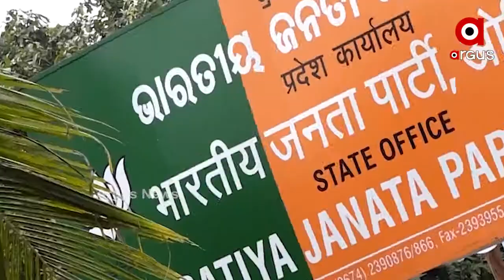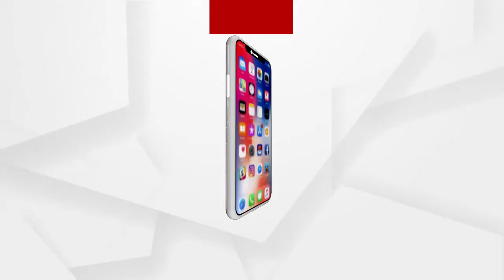ଆଜି ଅନୁଷ୍ଠିତ ହେବ ବିଜେପିର ରାଜ୍ୟ କାର୍ଯ୍ୟକାରିଣୀ ବୈଠକ...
ଏହା ପୂର୍ବରୁ ଆଜି ରାଜ୍ୟ ସଭାପତି ସମୀର ମହାନ୍ତିଙ୍କ ଅଧ୍ୟକ୍ଷତାରେ ରାଜ୍ୟ କାର୍ଯ୍ୟାଳୟଠାରେ ରାଜ୍ୟ ପଦାଧିକାରୀ ବୈଠକ ଅନୁଷ୍ଠିତ ହୋଇଯାଇଛି। ରାଜ୍ୟର ସାମ୍ପ୍ରତିକ ରାଜନୈତିକ ଓ ସାମାଜିକ ପ୍ରସଙ୍ଗକୁ ନେଇ ଏହି ବୈଠକରେ ବିସ୍ତୃତ ଆଲୋଚନା କରାଯାଇଥିଲା.